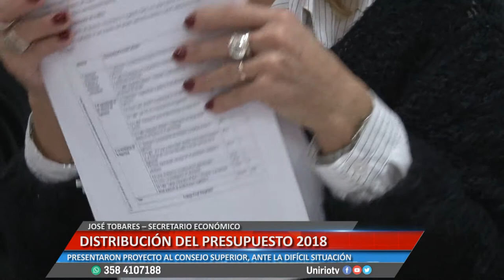DISTRIBUCIÓN DEL PRESUPUESTO 2018 - JOSÉ TOBARES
PRESENTARON PROYECTO AL CONSEJO SUPERIOR, ANTE LA DIFÍCIL SITUACIÓN
Facebook.com/uniriotv
Twitter.com/uniriotv